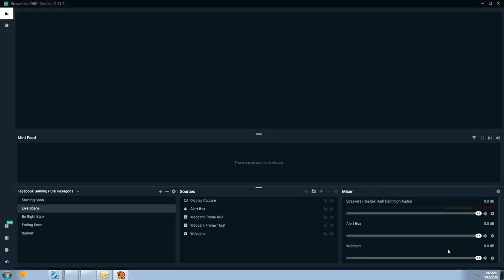Scorched Earth RA2 mod 1 vs 2 AI on Sandbar Struggle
A small flat mixed terrain map, with a good amount of ore to keep expensive navies well funded. Lots of room for expansion and further contestable ore patches between players, adds opportunity to the vulnerability to naval strikes from all sides.